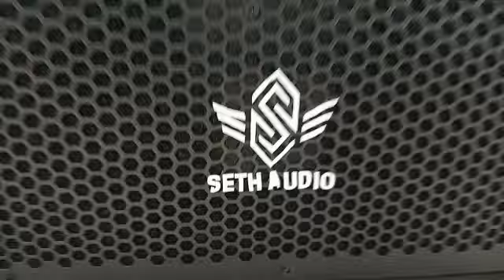xtx base dual cabinet 21inch 5000w seth audio 9953007802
xtx base
dual base
5000w
2500w 21inch speaker
Seth audio
mayank seth